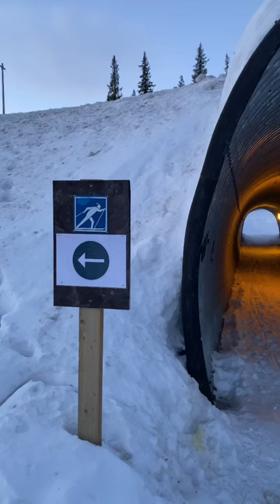Ever seen a sign like this in your neighborhood??⛷️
Hi! My name is Sofia Moilanen. I have recently moved up to the North of Sweden from my hometown Uppsala. It’s a new chapter of my life, and I´m looking forward to sharing (almost) everything with you. The other day I saw a sign for cross country skiing, and I thought it would be an interesting short to share!